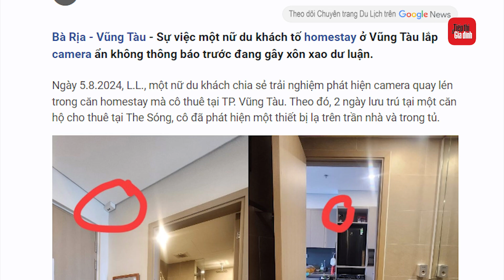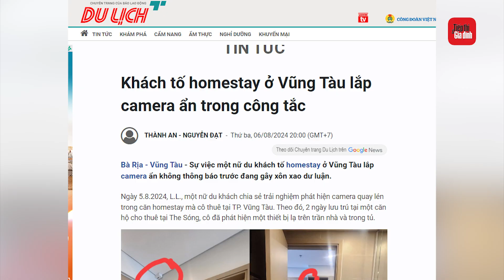Homestay ở Vũng Tàu lắp camera ẩn trong công tắc, lên tiếng thách thức khi khách phát hiện | TTGĐ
Homestay ở Vũng Tàu lắp camera ẩn trong công tắc, lên tiếng thách thức khi khách phát hiện

Ngày 5.8.2024, L.L., một nữ du khách chia sẻ trải nghiệm phát hiện camera quay lén trong căn homestay mà cô thuê tại TP. Vũng Tàu. Theo đó, 2 ngày lưu trú tại một căn hộ cho thuê tại The Sóng, cô đã phát hiện một thiết bị lạ trên trần nhà và trong tủ.

Khi kiểm tra, cô nhận ra đó là một camera được ngụy trang trong công tắc điện. Một camera khác cũng được tìm thấy trong hộc tủ đối diện phòng vệ sinh, hướng trực tiếp vào khu vực toilet.